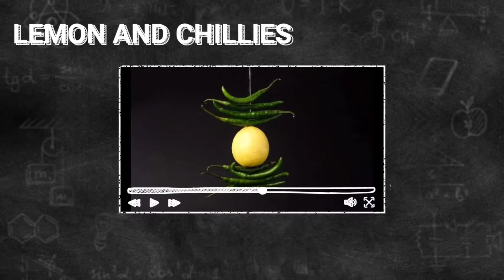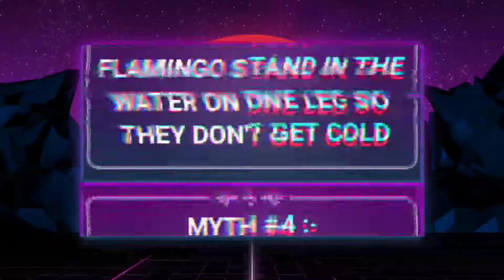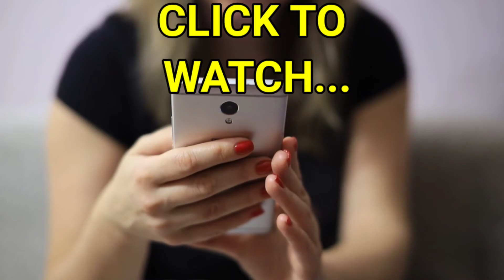क्या मगरमच्छ के आंसू असली होते है? | Myths :- True or False #9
This video is made on educational purpose and it contains some myths and the reality behind them. This video explains whether the following myths are true or false. This video doesn't harm or manipulate anyone.

Credits :-
-edaarflot
-TripKangaroo
-Paul Goulet
-How to Survive
-Stager Sphere